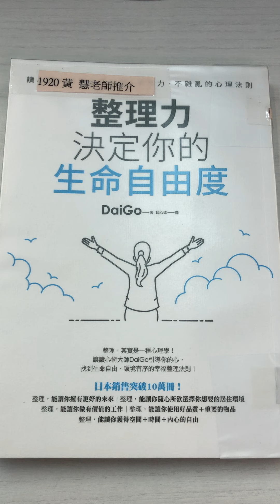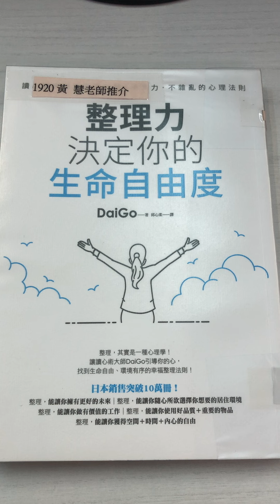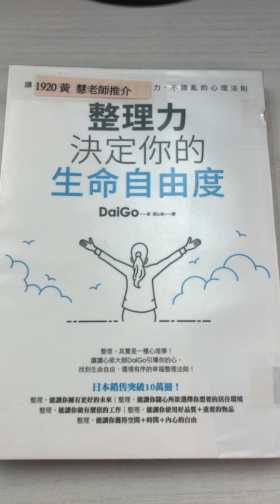黃慧老師推介—《整理力—決定你的生命自由度》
作者：DaiGo
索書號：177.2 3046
出版社：方智出版
學習領域：個人、社會及人文教育

    不知道大家有沒有這樣的經歷:當你想用某一樣東西時，突然發現它不知所蹤，更甚的是，不論你怎麼找，它就是不出現﹗

    如果你真的遇到這種情況，原因很可能是﹕你的東西實在太亂了﹗

    解決方法只有一個:趕快去收拾你的東西吧!

    但是，要怎樣才能好好收拾東西呢 ? 《整理力─決定你的生命自由度》這本書肯定能給你滿意的答案。

要打造整齊的家，第一步是「一進二出」─每當增加了一個東西，就要丟掉兩個東西。還記得在許多年以前，曾有一個朋友在家整理衣服，竟翻出了超過四十條不穿的裙子﹗當時我對此深感驚訝，但想不到多年以後的我竟然面對同樣情形﹗所以，我下定決心要按照書上說的那樣「一進二出」，希望能騰出更多的儲物空間。

    除此以外，書中也提出了「六成收納規則」─所有收納空間只能放六成滿。原來不少服裝店就是按照這個原則來陳列服裝，因為當衣服之間有適當的間隔，客人就能一目了然，很快地拿起自己喜歡的衣物。我們的家肯定不是服裝店，但如把衣物塞滿所有儲物空間，要找東西往往要費一番功夫，真的會浪費很多時間呢﹗

    這本書除了教我們如何收拾物件，還教我們如何有效率地處理事情，快速完成「沒做完」或「只做了一半」的事情，讓我們的行事曆逐漸變成空白，方能有空間問問自己到底想要甚麼，從而享受嶄新的人生﹗

    說到底，物件是身外物，能夠整理好外面的東西，就能有時間整理自己的內心，讓自己培養整理的好習慣，讓自己做每事都能井井有條。這樣一來，人生就不會糟糕了﹗那是多麼美好的一件事情﹗

    所以，這本書所說的「整理力」不但讓你找到需要的物件，說不定還能讓你打造一個生活不再亂糟糟的、全新的自己﹗

黃慧老師